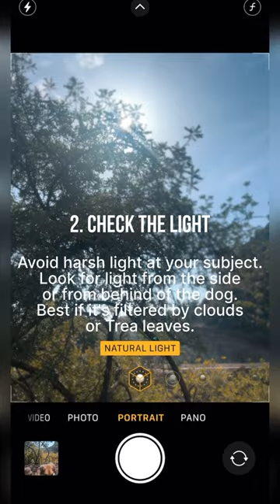Quick tips how to photograph dogs with an iPhone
Basic tips how to take great photos of your best friend with your mobile phone.